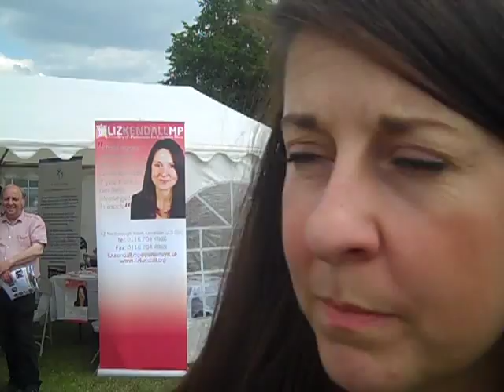Liz Kendall - Braunstone Carnival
See Leicester West MP, Liz Kendall, speaking at the Braunstone Carnival in Leicester on Saturday July 2 2011.